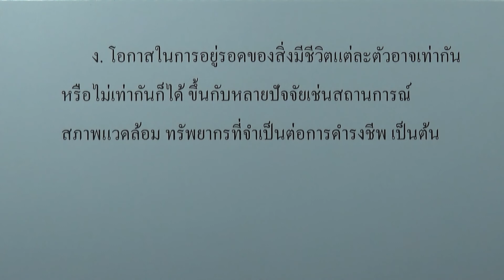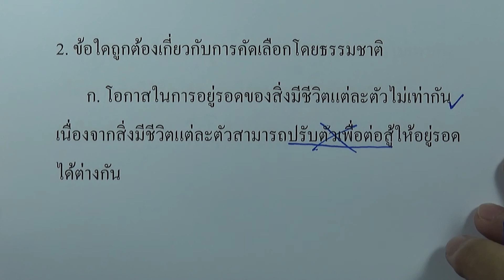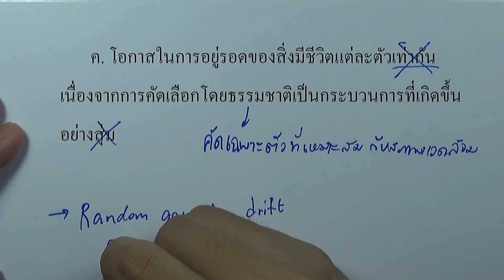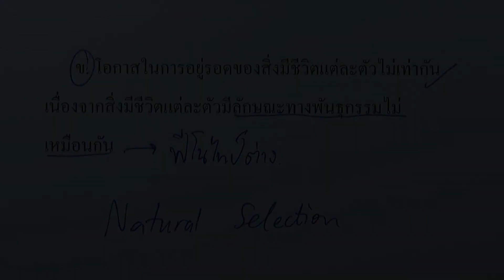18.8 โจทย์เสริม วิวัฒนาการ 02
บท : วิวัฒนาการ